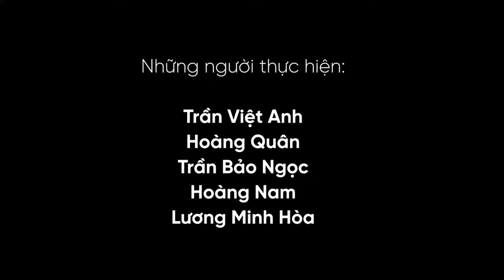Động Thác Bờ - điểm đến tuyệt đẹp của Hoà Bình | TIPCAR TV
Chỉ cách Hà Nội khoảng 2 giờ chạy xe, Động Thác Bờ trở thành điểm đến không thể bỏ qua đối với nhiều người ở miền Bắc Việt Nam.